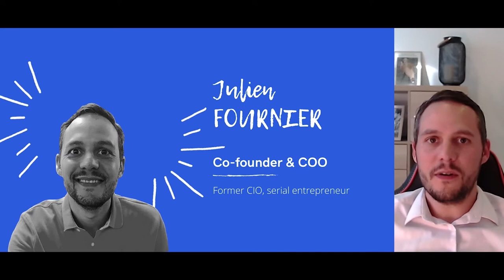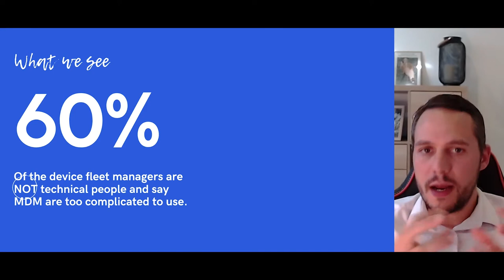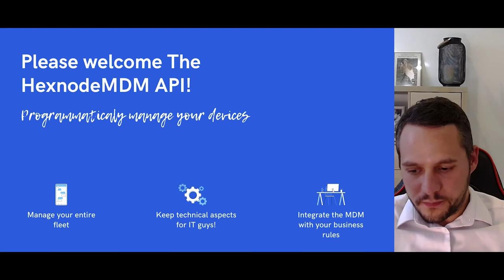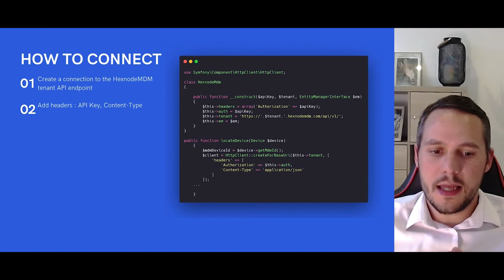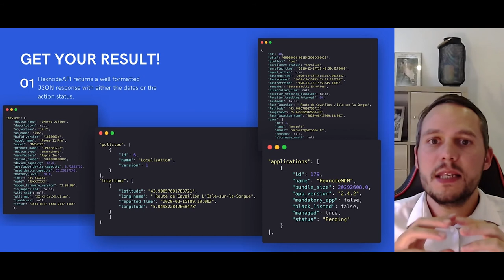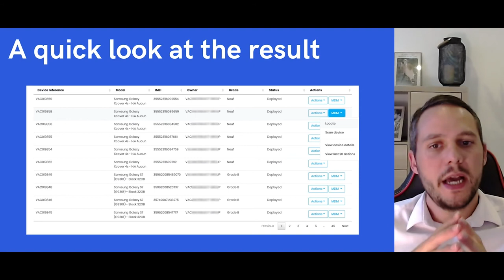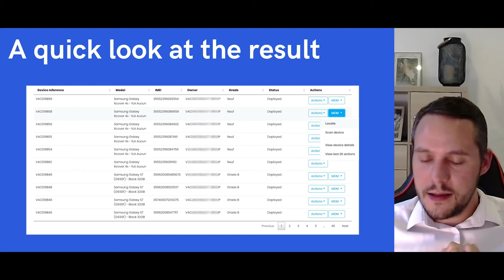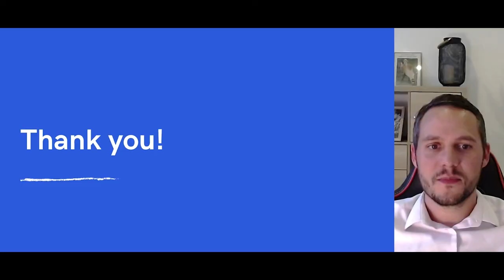Hexnode API and moobile.care, a deep dive intro Hexnode - Julien Fournier | HexCon20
Hexnode APIs help Hexnode customers to expand their functionality and help steer the solution to their needs. Tune in to know more about the capabilities of Hexnode APIs.